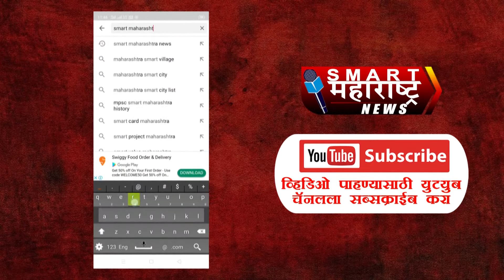Pandharpur | विठ्ठलाचे देऊळ बंद च राहणार ; 31 ऑगस्टखेर मंदिर दर्शन बंदीचा समितीचा निर्णय